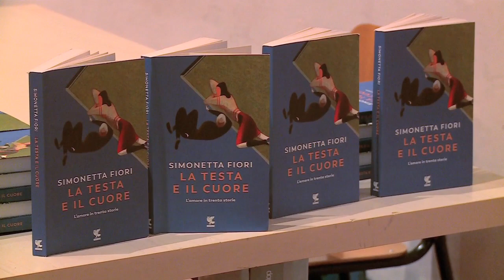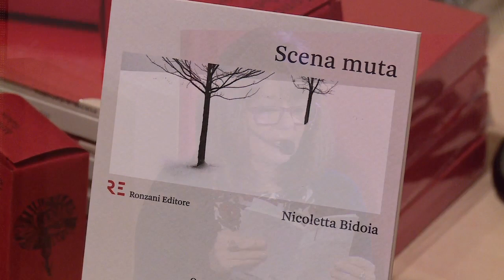Day 1 - CartaCarbone Festival 2020 - "Amore e Eros"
Sold out ieri a CartaCarboneFestival, la prima giornata di AmoreEros. I saluti di Bruna Graziani e Lavinia Colonna Preti, assessore alla Cultura del comuneditreviso. “La testa e il cuore”, “Scena muta” e “Filigrane. Culture letterarie” gli appuntamenti di ieri.

Sorrisi velati di amarezza per le interviste di Simonetta Fiori e silenzio carico di magia per le poesie di Nicoletta Bidoia. Filigrane, la rivista aperta alle culture del mondo, senza distinzioni.